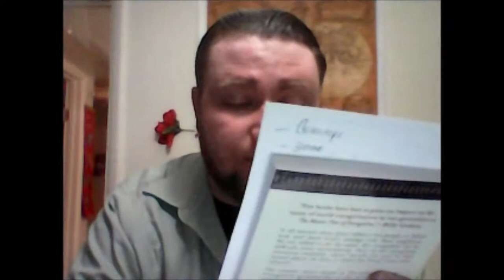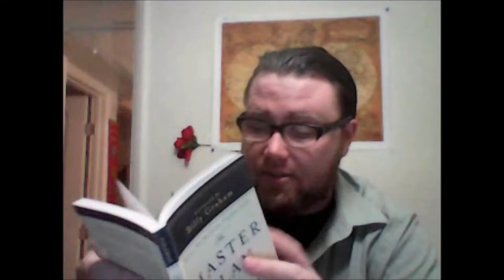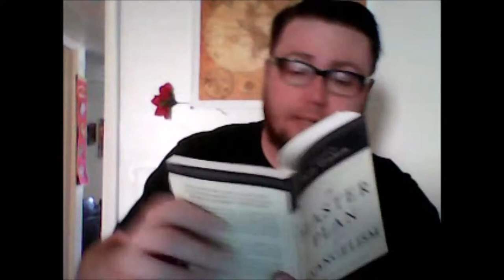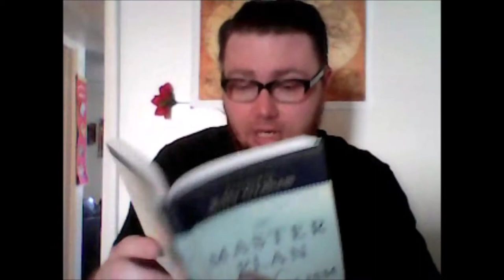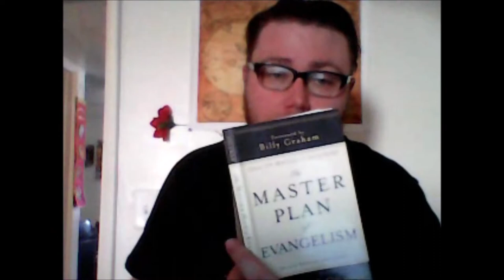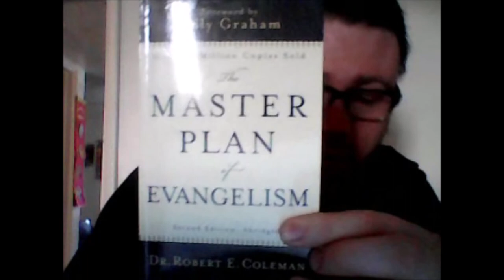The master plan of evangelism - Written by: Dr. Robert E Coleman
This week I am reading a book for an hour, buy it to follow along:
I go live with a Wednesday night bible study. If interested here is the link just send me a friend request:
Dr. Book ® Twitter Sean C. Stucki® Facebook Sean C. Stucki® Twitter Sean C. Stucki as Blue Divine on tumblr
This is a show that could be best described as a DIY learning history channel for Christians. I go over several topics in the bible, preform exegesis on chapter in the bible, go over philosophers / psychiatrists / theologians. Also cover other topics such as spiritual warfare in my demonology videos, do video reading samples of books, & also do read-a-longs. Conspiracy videos & the like. I keep myself open to correction so if there is anyone you would like me to research or purchase the book of to go over on the show I am willing to do as such. I am a Christian & a firm believer in Jesus Christ as my Lord & savior.
I consider this to be like the history channel for Christians but don’t feel like I am alienating you if have different religious beliefs or no religious beliefs at all. I stand by my convictions but that doesn’t mean we can all learn from each other and grow together to make a better intellectual holy society.
Here are a few links to a few people I feel help inspire me for this show: